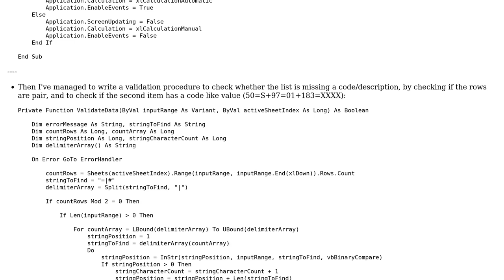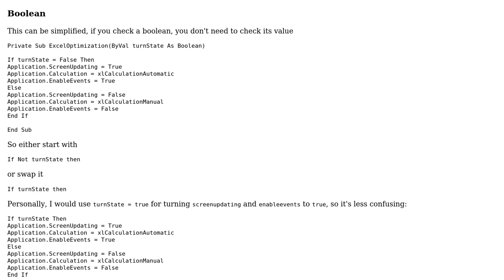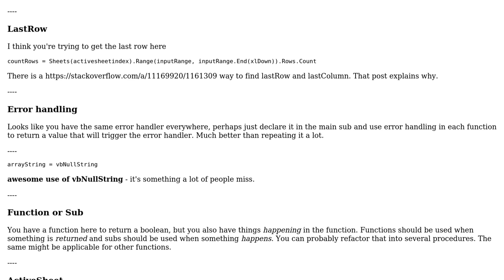A Moses's worthy string splitter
With thanks & praise to God, and with thanks to the many people who have made this project possible! You are responsible for your own actions.